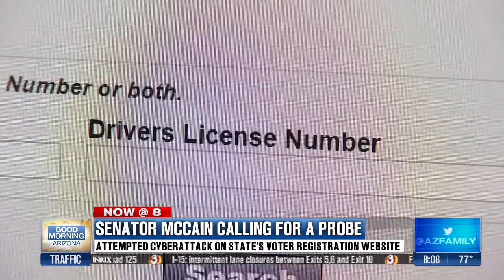McCain Calls for FBI Investigation into Cyberattacks on Arizona Election System: AZFamily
Senator John McCain has spent his lifetime in unwavering service to America, both in the U.S. Navy and representing the people of Arizona in the U.S. Congress.